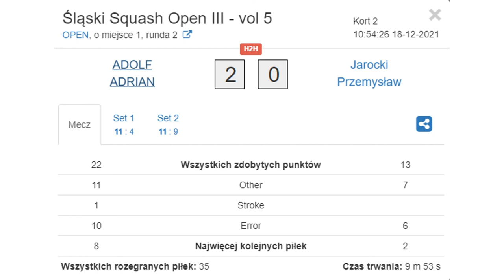Squash - Śląski Squash Open III - vol 5 Adolf vs Jarocki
Zapis z meczu drugiej kolejki 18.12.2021r w Kopalni Formy.